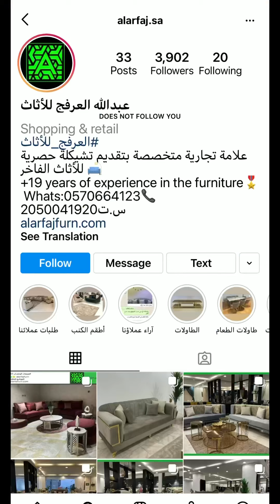عبدالله العرفج للمفروشات 🛋 خيال ب ٣٤٥٠ ريال كنب ل ٧ اشخاص 😇🔥